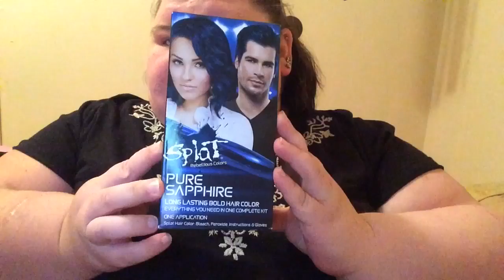Small walmart haul may 15 2017